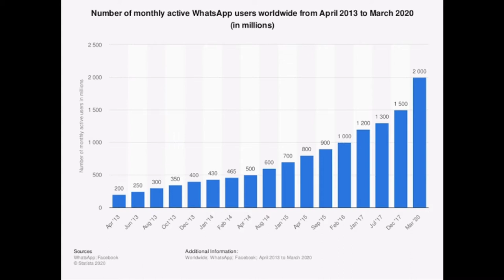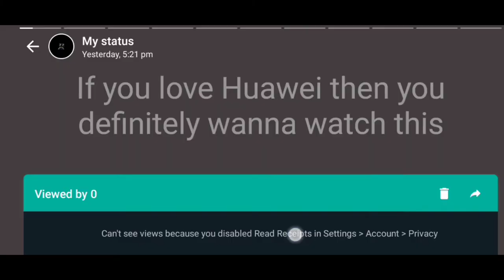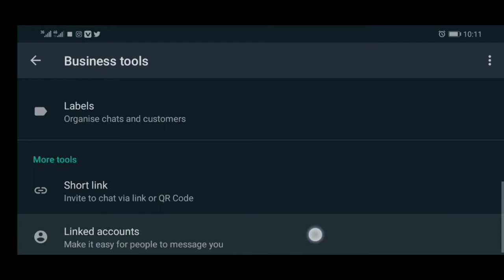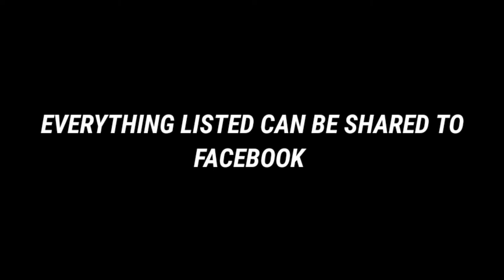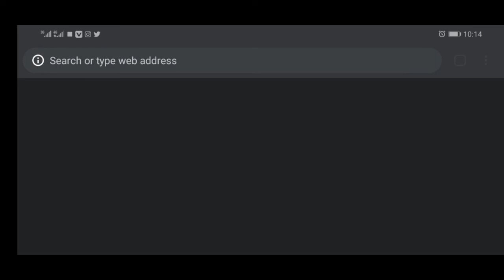Why you should consider deleting Whatsapp - Privacy policy 2021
Whatsapp's new privacy policy will make you decide on if you should continue using whatsapp or if you should delete it.

See ya ✌🏽.